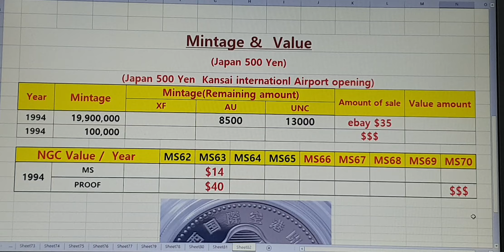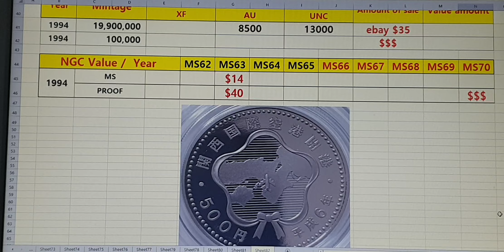Japan 500 Yen Coin. 1994 Kansai international Airport Proof coins worth money & Grading grade